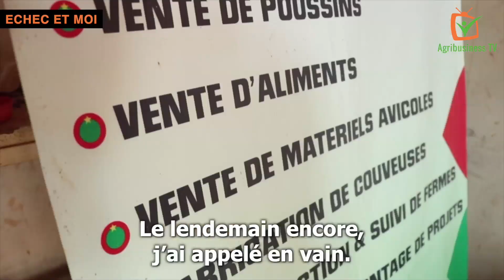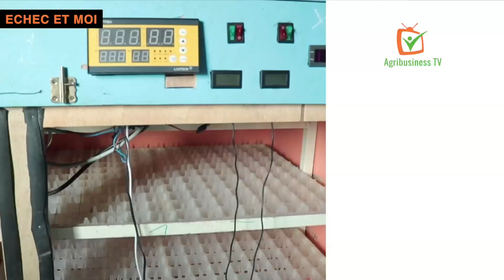Burkina Faso: Un plan B pour éviter des pertes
L’échec fait partie intégrante de la réussite de Roger ZONGO, promoteur de CLARO Élevage. Au cours de son parcours entrepreneurial, il a connu une perte de sa production de poussins, due à une coupure d’électricité.

Suite a cette situation, Roger trouve une autre alternative pour mieux se préparer pour sa prochaine production.